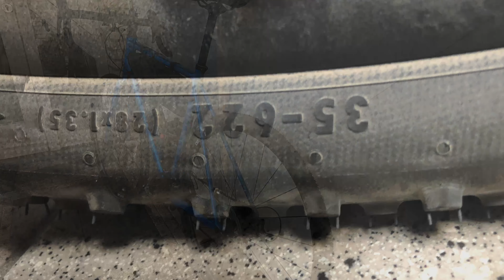Cheap way to get a gravel bike? Put gravel tyres on your bike.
I changed my old aluminium bike into a gravel bike by putting (cheap) gravel tyres on it! I now have 35mm, but i estimate 38 will fit too. I will try those later, as i think they’ll perform better on loose sand. I works great, and i am having a lot of fun on the gravel. It’s a different experience. Try it and let me know what you think!